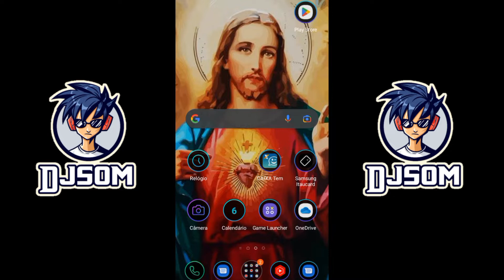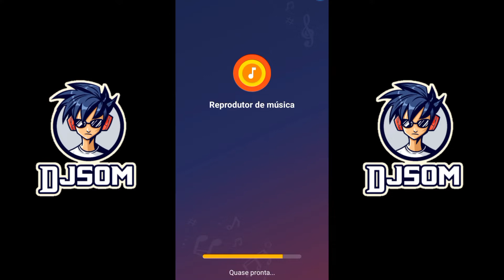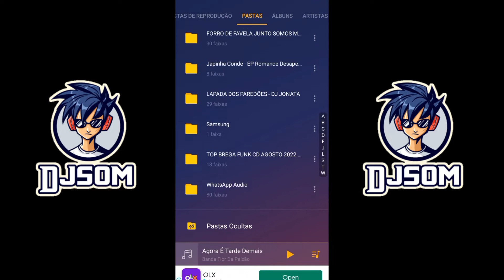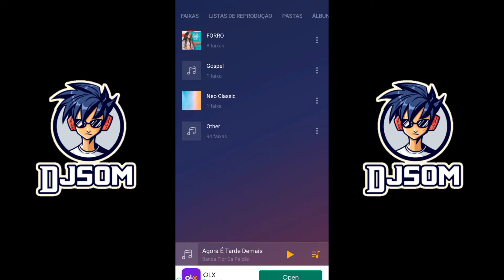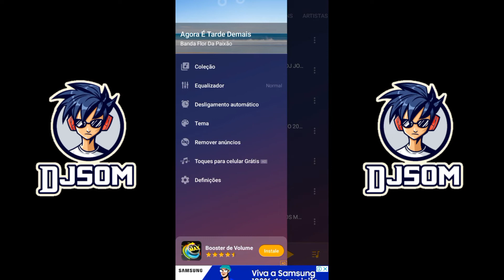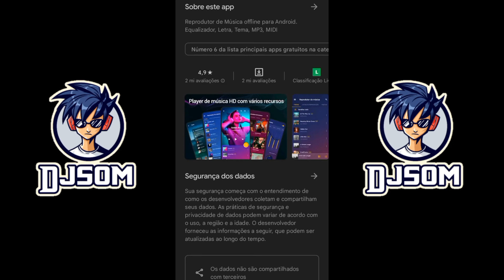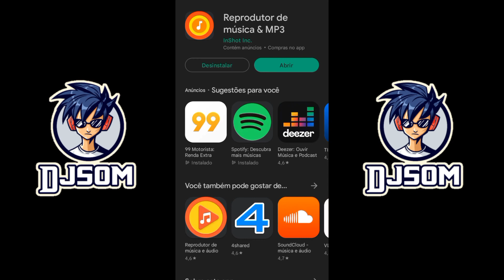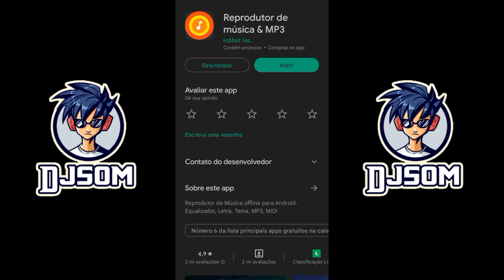MELHOR APLICATIVO DE REPRODUÇÃO DE ÁUDIO E MP3 OFFLINE - DJSOM